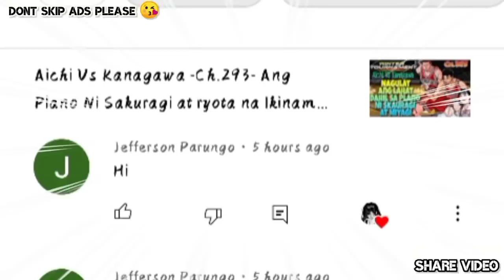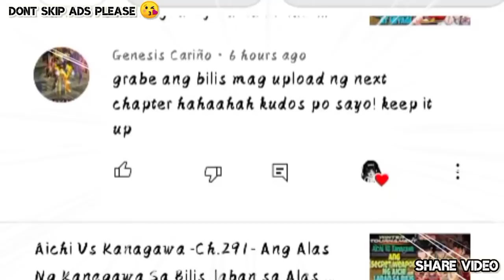Aichi Vs Kanagawa -Ch.299- Ang Matinding Plano Ni Moroboshi Para Maisahan Ang kanagawa